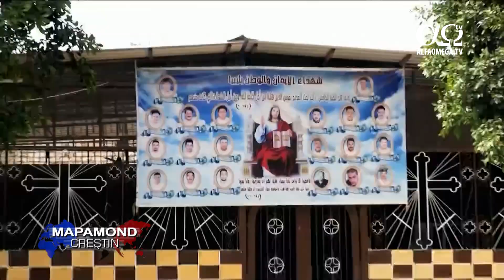Martirii s-au întors acasă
Trupurile neînsuflețite ale celor 20 de egipteni creștini uciși de Statul Islamic în Libia acum doi ani au ajuns acasă. Membri ai Statului Islamic i-au dus pe o plajă și i-au decapitat în fața camerelor. Oficialitățile din Libia au anunțat lunea trecută că rămășițele martirilor au fost duse cu avionul în Egipt. Comunitatea coptă a cinstit recent martirii prin ridicarea unei biserici noi în orașul lor natal.
Stire difuzata in emisiunea Mapamond creștin 723 - 27 mai 2018. Ultimele știri creștine